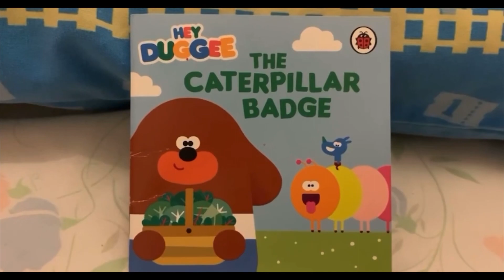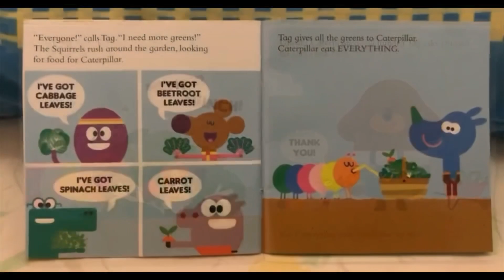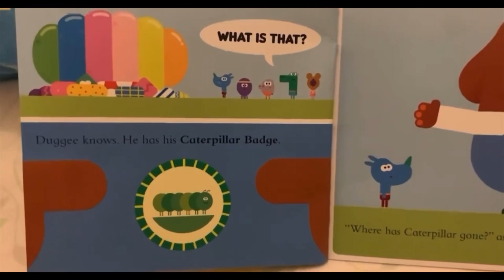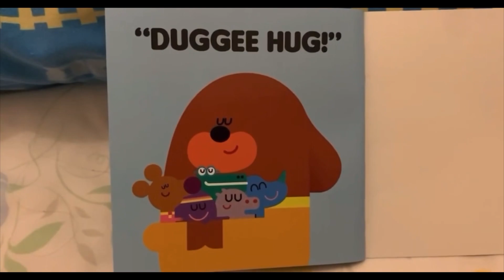Let’s read “Hey DUGGEE” - The CATERPILLAR 🐛 badge - Books for kids